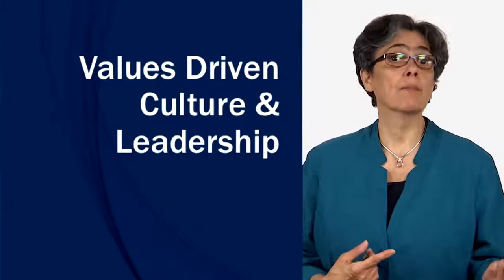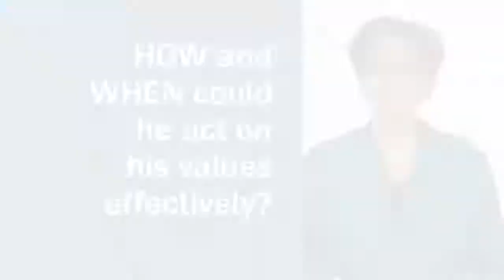GVV Case Study: Jeff Salett From the Top (A) - Ethical Leadership Through Giving Voice to Values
Link to this course:
Entrepreneurship: Growing Your Business Specialization
This course offers an action-oriented introduction to Giving Voice to Values (or GVV), an exciting new approach to values-driven leadership development in the workplace, in business education and in life.

GVV is not about persuading people to be more ethical, but instead it starts from the premise that most of us already want to act on our values, but that we also want to feel that we have a reasonable chance of doing so effectively. Through positive, real life examples, pre-scripting, rehearsal and peer coaching, GVV builds the skill, the confidence and likelihood that we will act on our values more often and more successfully. Based on research and practice, with over 1,000 pilots in educational settings and companies on all seven continents, GVV helps answer the questions: “What if I were going to act on my values? What would I say and do? How could I be most effective?”

This course was developed at the Darden School of Business at the University of Virginia and is taught by top-ranked faculty. You will come away from GVV with an expanded toolkit, as well as practice, in a variety of methods and techniques for voicing and enacting your own values and principles. You will develop and practice leadership skills in peer coaching” with other learners. Through cases and stories based on recognizable workplace, classroom and life values conflicts, you will apply the GVV techniques and “re-frames”, expanding your repertoire for possible action as well as identifying and rehearsing responses that are likely to be most effective. Through this practice, you will gain greater confidence and competence in voicing and enacting your values effectively.
Leadership, Business Ethics, Ethical Leadership
Loved it. I looked forward to doing the work because it made me think through real challenges I was facing in new and productive ways.,This is a very good course that I could learned alot of thing for me to enhance my leadership skills. Thanks to coursera.
Welcome to Week 3! During this week you'll start to build a tool-kit for ways to feel more confident and comfortable in voicing your values. You'll discover how to develop scripts and action plans. First, you'll explore the GVV pillar, Voice. This pillar helps you understand how you can examine the different ways to build your capacity for voice and the variety of forms it can take. Next, you'll be introduced to the final pillar, Reasons and Rationalizations. This pillar helps you understand how to anticipate the objections that you might face when trying to voice your values. By doing so, you can prepare and practice effective responses to these objections. Then you'll discover some of the challenges and opportunities you may face in voicing your values based on your level and position within an organization. Recognizing these challenges and opportunities can help you identify which levers you can use to address them. Two cases are provided to illustrate the point that you can find effective strategies for acting on your values at all levels of experience and authority. By the end of the module you will have identified tools that you can use to help you voice your values effectively. You'll use these newly acquired tools to revisit your Tale of Two Stories and craft a new ending.